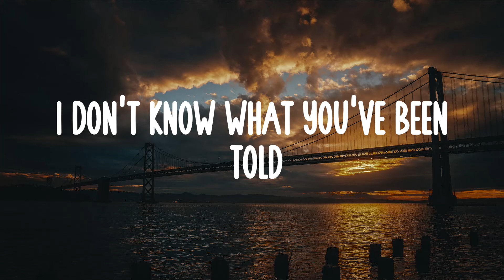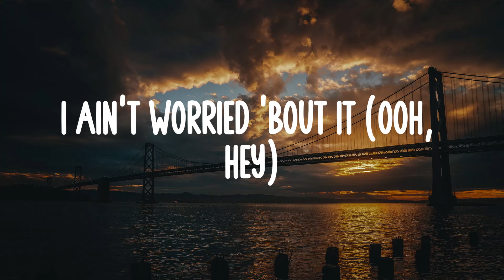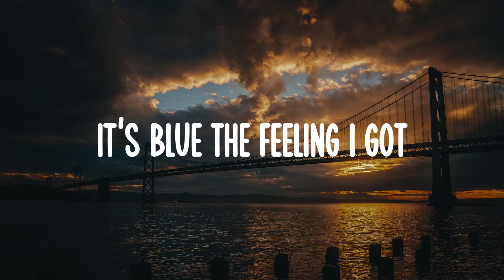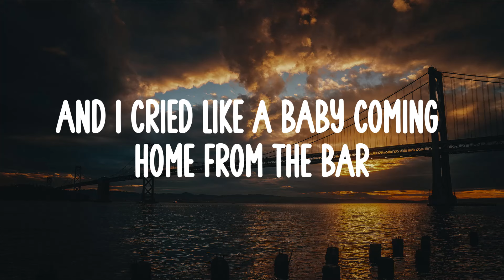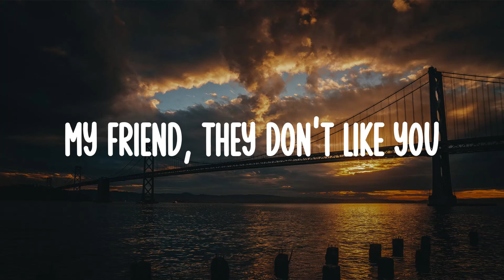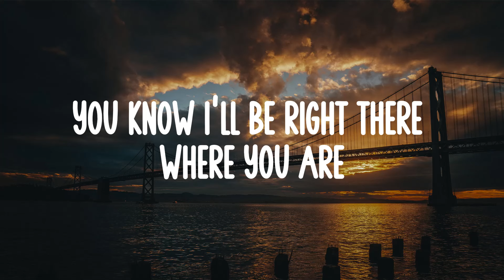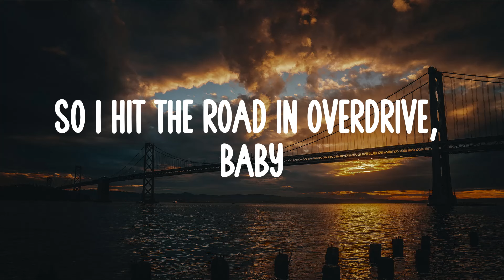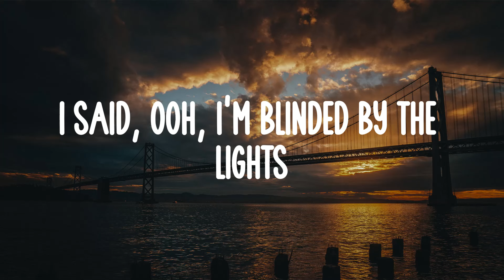OneRepublic - I Ain't Worried (Lyrics)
Keeping dreams alive (hey!), 1999, heroes
Swimmin' in the floods (hey!), dancing on the clouds below
Hey!
Hey!
I ain't worried
(Ooh-ooh, oh-oh, ooh-ooh)
Oh, no-no
I ain't worried 'bout it (ooh-aah, aah-ooh)
Hey!
I ain't worried 'bout it (ooh-ahh, aah-ooh)
Hey!